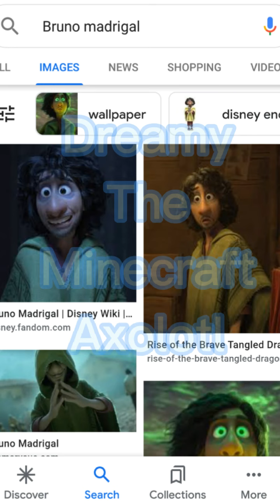For Bruno simps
Random vid :D